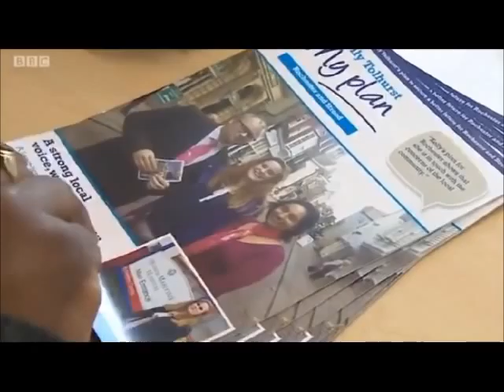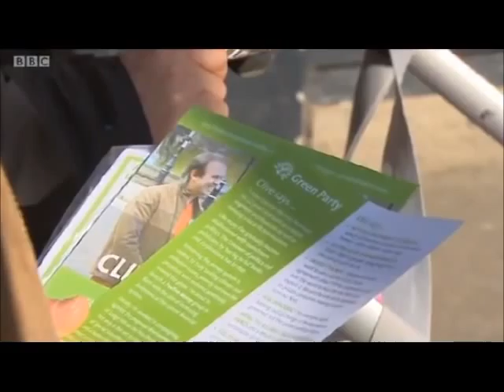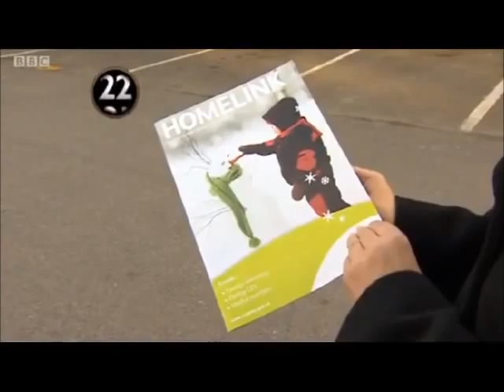Mark Reckless MP: BBC Sunday Politics South East 1st March 2015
Mark Reckless, UKIP MP for Rochester and Strood, joins guests on the BBC's Sunday Politics South East to discuss immigration, the UKIP surge in South Thanet and Kent, and more